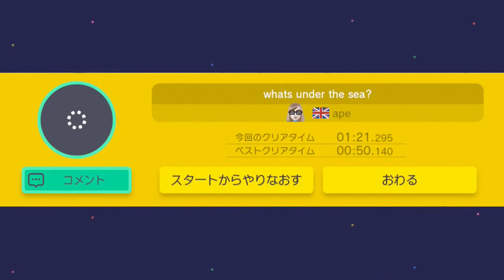マリオメーカー実況 Part61 苦情は受け付けませんw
だれがなんといおうがマリオメーカー実況でございます
サムネ？ヒエラポリスですがなにか？